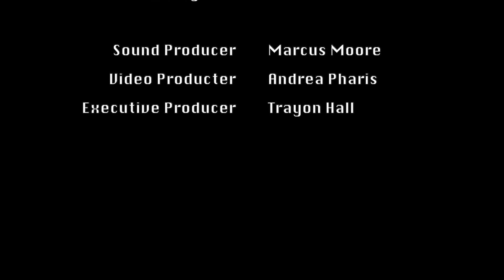Danse Macabre by Camille Saint-Saens. Featuring - Michele Zukovsky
Happy Halloween from the Neo International Clarinetist Exposé. The Admin and Mods from Team N.I.C.E. are proud to present our performance of "Danse Macabre", by Camille Saint-Saens (Arr. Matt Johnston). This video marks the beginning of the first N.I.C.E. Clarinet Monster Mash. We hope you enjoy our performance.

Have a fun and safe Halloween!

Sound Production: Marcus Moore
Video Production: Andrea Pharis
Executive Producer: Trayon Hall